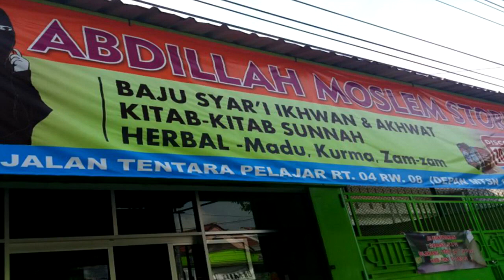BOLEHNYA MENUMPUK MAKAM ? - Ustadz Dr Firanda Andirja,MA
BOLEHNYA MENUMPUK KUBURAN ? - Ustadz Dr Firanda Andirja,MA

Syifa tv kebumen
Kajian dan Dakwah islam

Syifa tv
Jazakumullah khairan